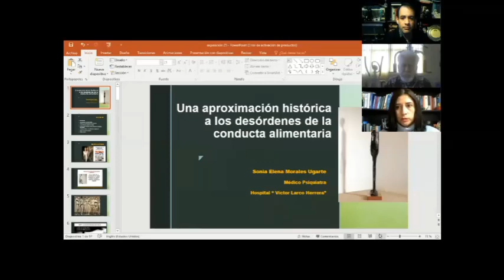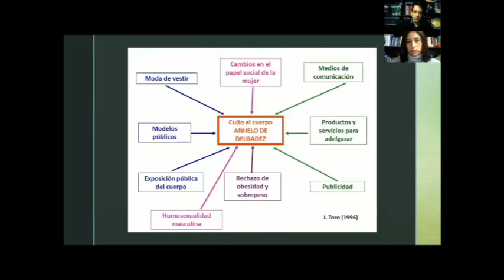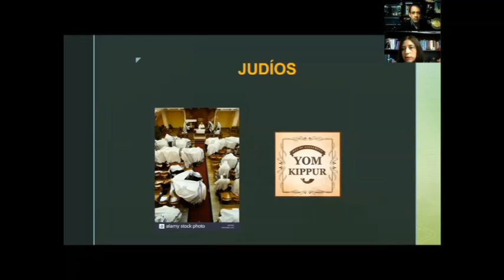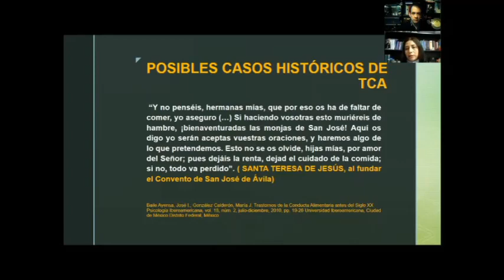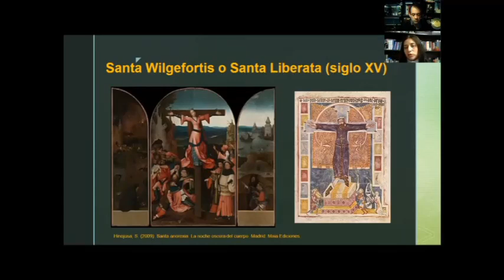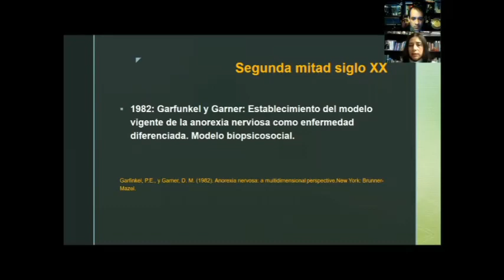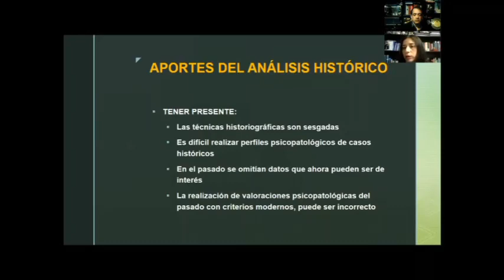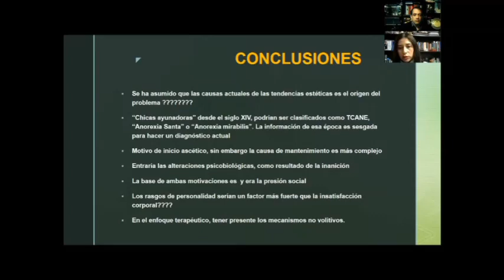Aspectos históricos de los trastornos alimentarios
Actividad de la Asociación de Historia de la Medicina Peruana, llevada a cabo el martes 25 de agosto del 2020. Expositora: Sonia Elena Morales Ugarte.